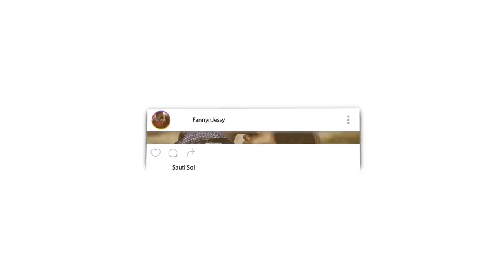Zain Ramadan 2019 TVC- الدين تمام الأخلاق REACTION VIDEO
Listen to our Podcast :
Podbean

🎬 GEAR WE USE 🎙:
 CAMERA -

📖 REACTION DEFINITION:

. re·ac·tion
   rēˈakSH(ə)n/
   noun

Fanny&jessy
Haspolat-lefkosa,via mersin 10,Turkey (cyprus international university)
mersin, turkey,99010